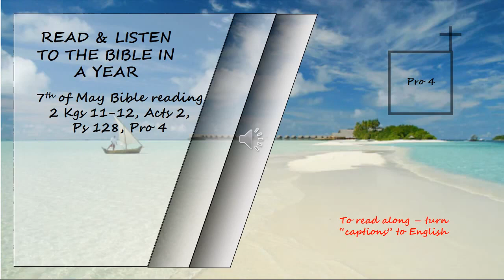Listen to the Bible in a year 7th of May Bible Reading Read by David Suchet